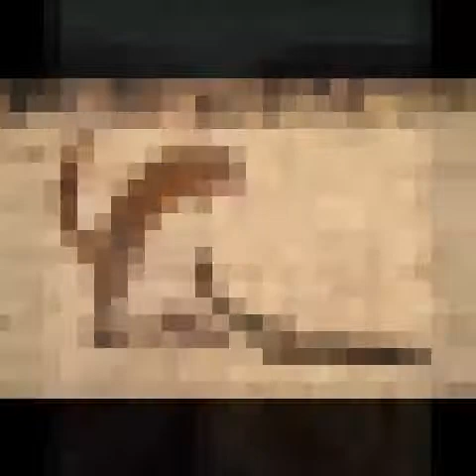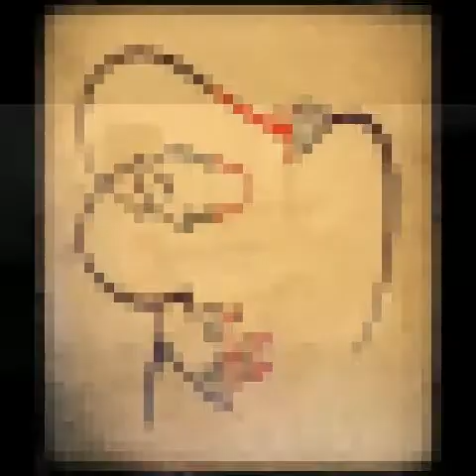Creative funny pictures around the world